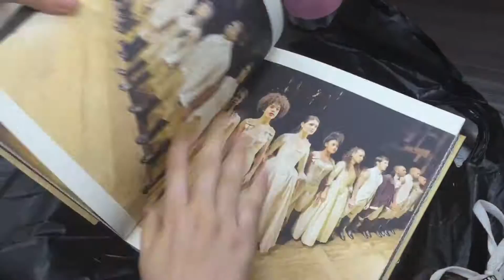[6] I KILLED A SPIDER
Forgot to put a video title for this one ... Oh well :)